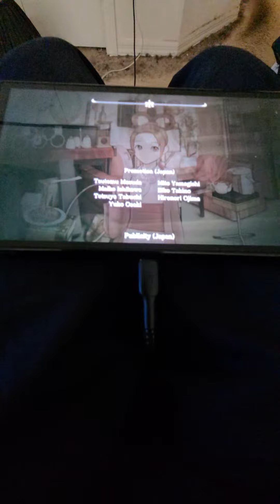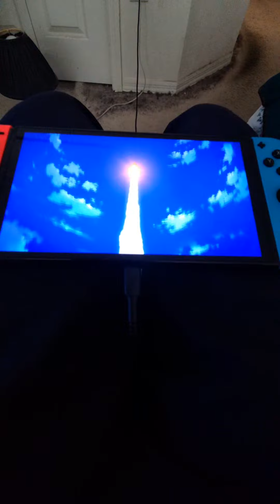Highlight 19:49 - 24:50 from Apollo Justice Ace Attorney Trilogy Stream ! Home Stretch 2!